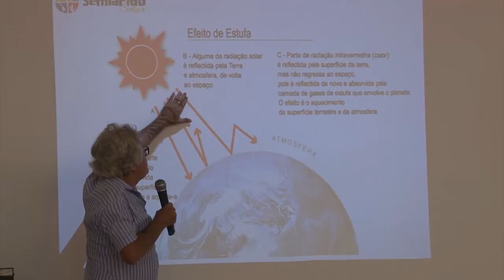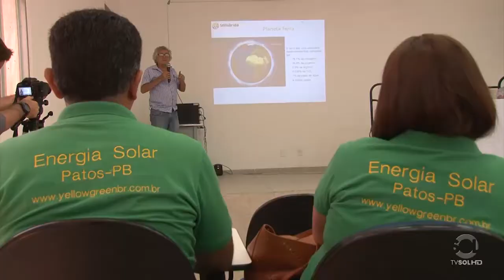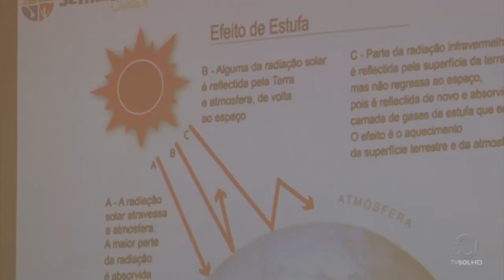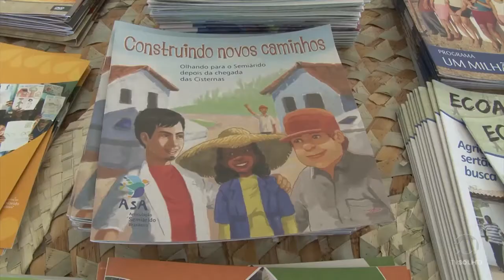Seminário realizado no Campus da UFCG sobre aquecimento global | TV SOL